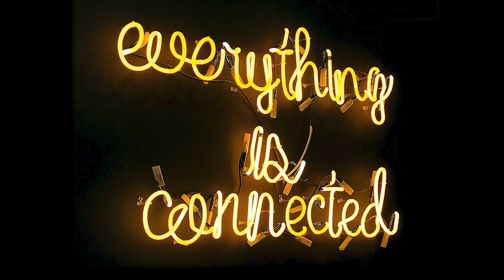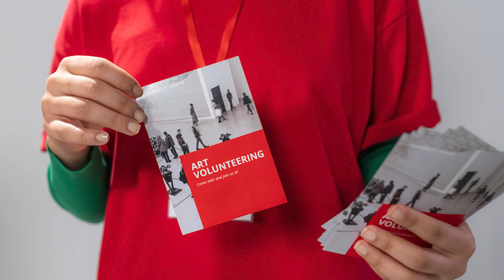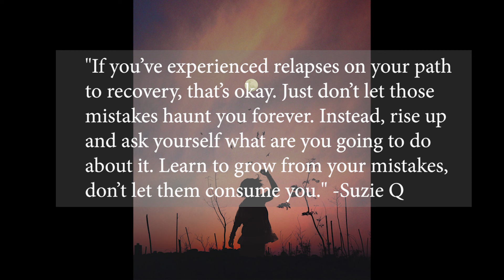The Collective 2022: Chasity Flores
Snoozy Q by Chasity Flores